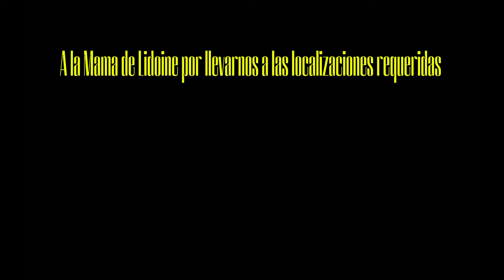SOLA CONMIGO - CORTOMETRAJE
Sinopsis:
Isabella, atormentada y destrozada por el vacío y la repetición de su dolor, debe encontrar la manera de terminar con el ciclo.

"Sola Conmigo" es un proyecto escolar para la Prepa 15 de Guadalajara Jalisco, un cortometraje de suspenso que relata la vida de Isabella, una joven con depresión que cae en un bucle de tiempo en el que repite un mismo día una y otra vez.

Reparto:

Isabella: Ana Lucia Martinez Cortes

Carolina: Andrea Ruiz Guerrero

Sara: Paula Fernanda Roldan Vazques

Carlos: Stolid (yo 🙈🙈)